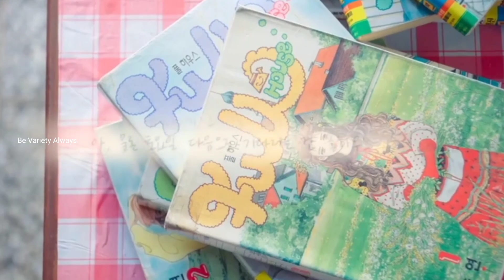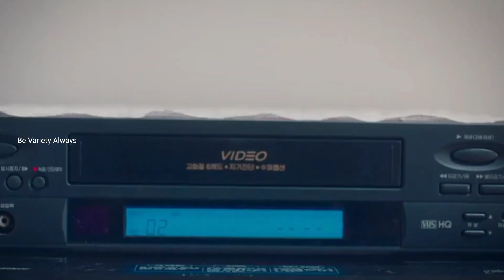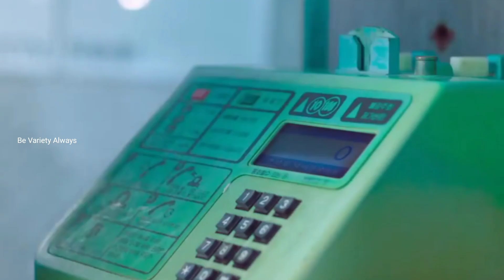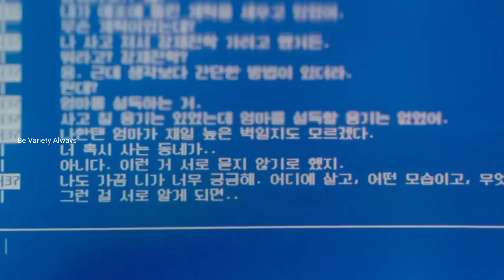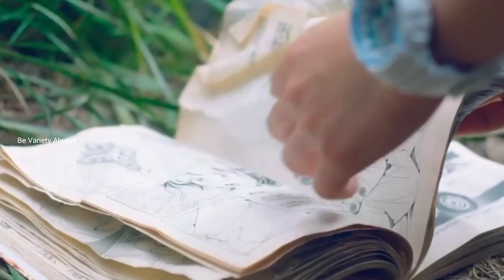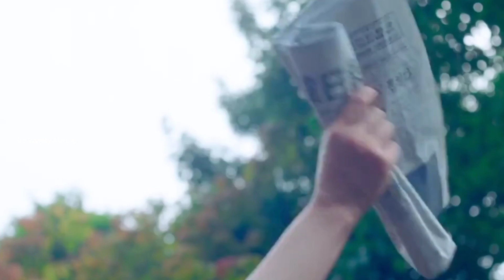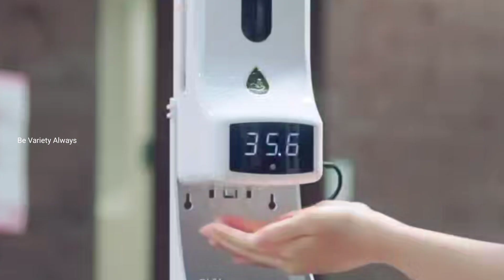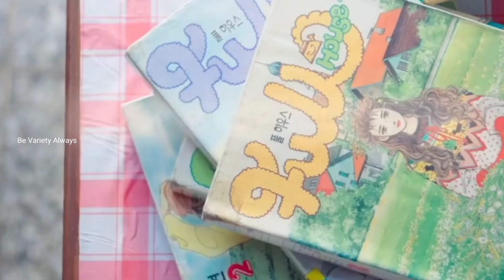Twenty five twenty one malayalam explanation episode 1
Twenty Five Twenty One kdrama malayalam episode 1